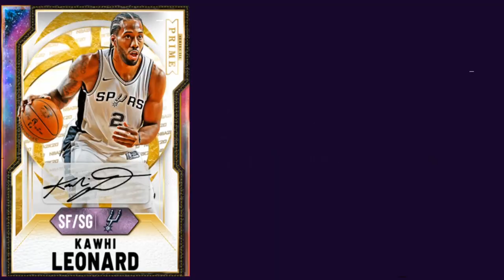INSANE NEW LIMITED LOCKER CODE FOR FREE PACKS! 10 ACTIVE LOCKER CODES! NBA 2K21 MY TEAM